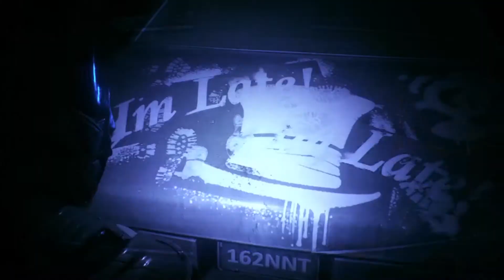Wonderland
Batman Arkham Knight 2039 style